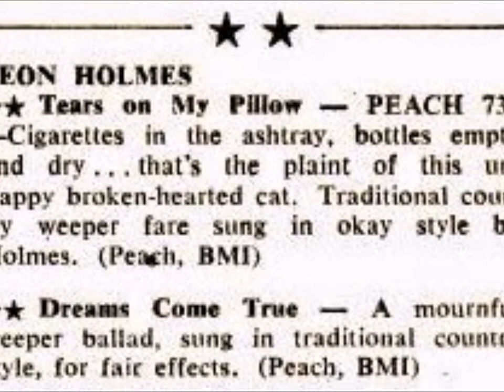LEON HOLMES Dreams Come True + Tears On My Pillow PEACH 730